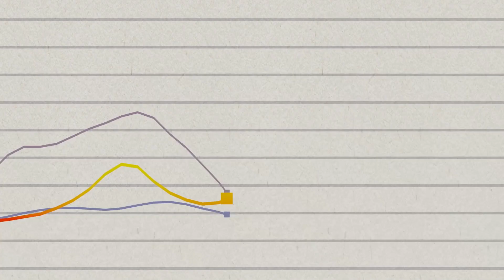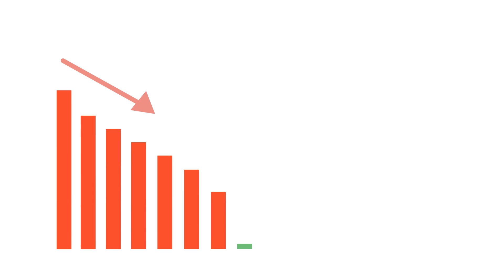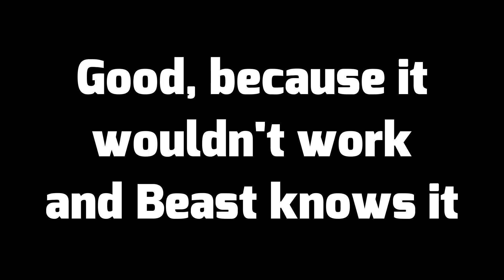Can You Carbon Date a Person? | X-Men 97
Something Beast said earlier this season in X-Men 97 got my scientific curiosity going when he claims to have "effectively" carbon dated Jean Grey to determine her age.

But does carbon dating a person make any real sense?

About MT13:
Hello there, I'm Michael/MT13 and this is my channel of nerdy madness. TV, movies, even a bit of video games, whatever I feel like talking about really; a mixture of scientific analysis and opinion.